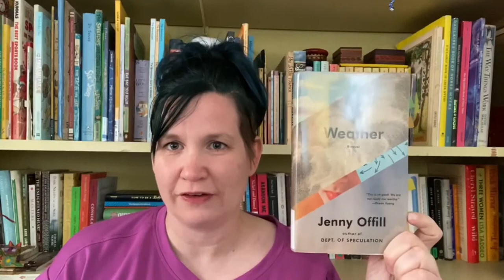“Weather” by Jenny Offill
In this episode of Book Chat, Leslie chats with us about “Weather” by Jenny Offill.